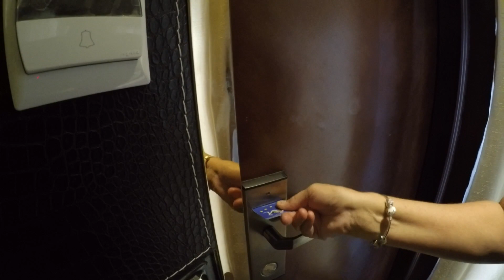4 Night Yangtze River Cruise 2017 In China Part 1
May 2017 Yangtze River Cruise from Yichang to Chongqing
We are on the Victoria Anna which is the Yangtze's largest and most luxurious ship at the time it was built in 2006.
This film begins at Maoping. This town is located on the right (southern) bank of the Yangtze, just upstream of the Three Gorges Dam, and offers a good view of (the upstream side of) the dam, as well as of an accessory dam, which blocks off a valley on the southern side of the river from being flooded by the reservoir.